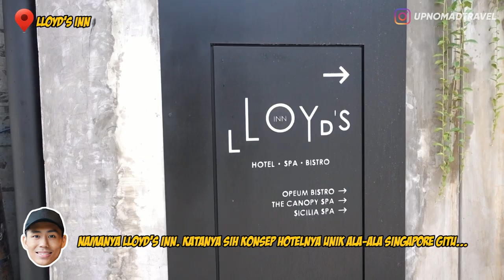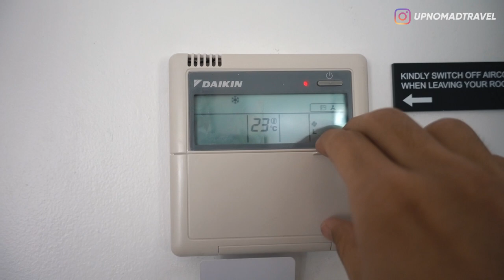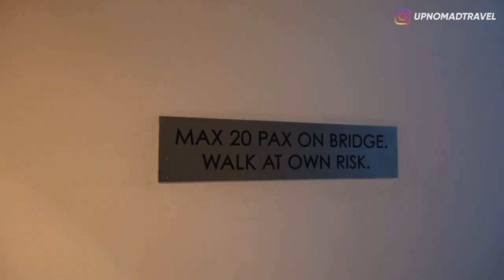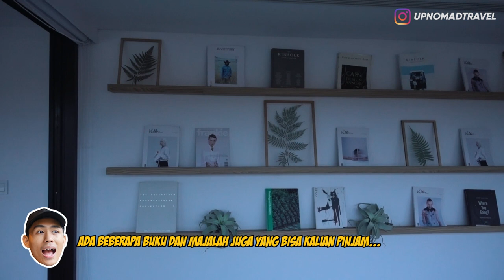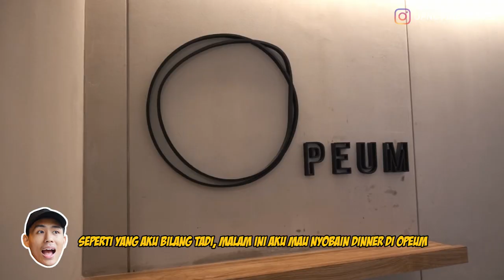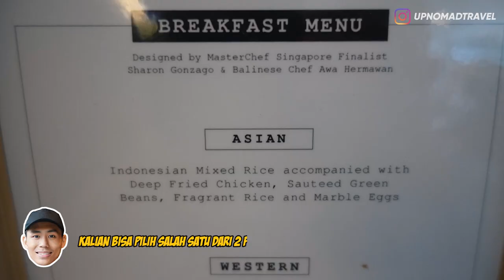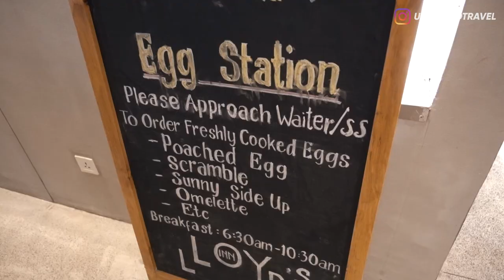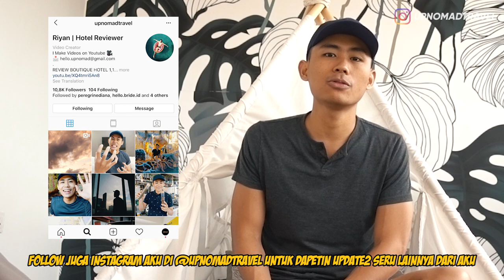TERNYATA CHEF DI HOTEL INI JEBOLAN MASTERCHEF !! | HORE #31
Masterchef | Masterchef Singapore | Staycation | Review Hotel | Hotel Reviewer | Lloyd's Inn Bali | Bali Vlog | Opeum Bistro | Shrimp Tostadas | Pesan Be Pasih | Panna Cotta | Breakfast | Dinner |

Haloo Semuanya,
Apa kabar nih kalian semua??
Gimana libur lebarannya? atau cuma di rumah aja??
Nah karena kemarin banyak yang request aku untuk review salah satu hotel instagramable yang ada di daerah seminyak, jadi hari ini aku nyobain buat staycation disitu, nama Hotelnya Lloyd's Inn.
Lokasinya di jalan Arjuna, persis di pusat keramaian Seminyak, Legian dan sekitarnya, nah katanya sih hotel ini desain arsitektur dan interiornya itu keren banget karena banyak mengadaptasi ala-ala Singapore gitu, ngga cuma itu di dalam Lloyd's Inn ini ada resto namanya Opeum dan disitu chefnya adalah salah satu finalist dari Masterchef Singapore gaes!! Waoww!! Kira-kira kaya gimana ya makanannya??

Lloyd's Inn Bali